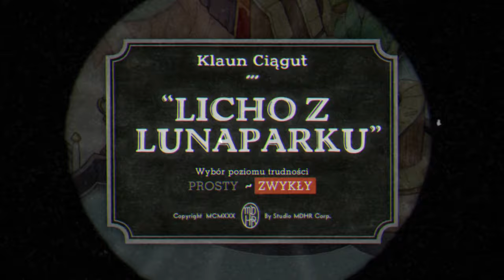[#5][PL] Cuphead - Świr Kukuł! Ptasi móżdżek!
Zapraszam również na mój instagram:
shiro_dev

Cuphead to klasyczna platformówka z mocnym naciskiem na walki z bossami, zainspirowana kreskówkami z lat 30. XX wieku, z oprawą graficzną i muzyczną tworzoną mozolnie przy użyciu tych samych technik, czyli ręcznie tworzonymi klatka po klatce animacjami, akwarelowymi tłami i oryginalną jazzową ścieżką dźwiękową.